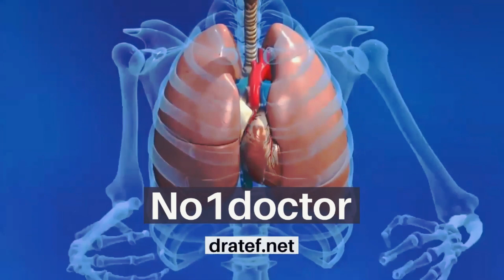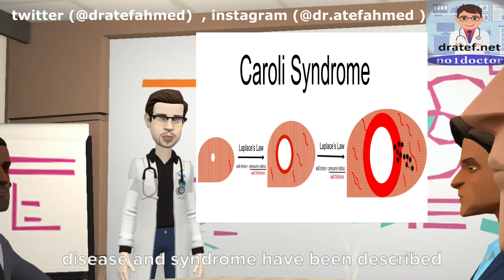Caroli Disease /Caroli’s Syndrome / Caroli’s Disease/ Cogenital Biliary Disease / choledochal cyst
Caroli disease - caroli disease.
caroli's disease.
in this video there is a clear discussion why carolis disease is separate entity when compared to choledochal cyst.

atient with caroli disease are usually brought to our attention  when they develop complications..

symptoms  risk factors and treatments of caroli disease (medical condition)  caroli disease is a rare inherited disorder characterized by dilatation of the intrahepatic bile ducts  this video contains general medical information if in doubt  always seek professional medical advice. caroli’s disease. 0 source/images: "caroli disease" cc-by-2.
a good look a the usg features of caroli's disease on ultrasound that includes pattern recognition  differentials  and complications.
Caroli disease - caroli’s syndrome and caroli’s disease
Caroli disease - carolis disease or obstructive jaundice  in cirrhotic liver
Caroli disease - medical vocabulary: what does caroli disease mean
Caroli disease - tmt: caroli's disease case review by dr hemangini thakkar
Caroli disease - what is the caroli syndrome?
Caroli disease - pediatric choledochal cysts – pediatrics | lecturio
• caroli disease (simple type): dilatation of larger intrahepatic bile ducts.
Medical vocabulary: what does caroli disease mean.
0 source/images: "caroli disease" cc-by-2.
What does caroli disease mean in english?
Caroli disease (medical condition).
Moataz fatthy caroli disease.
Caroli's disease and caroli's syndrome is a rare inherited disorder characterized by cystic dilatation  of the biliary tree.
There is also a discussion of congenital diseases  such as choledochal cysts and caroli's disease...
Tmt: caroli's disease case review by dr hemangini thakkar.
Biliary - choledochal cyst- caroli's disease.
Caroli's disease-  a separate entitiy.
Carolis disease or obstructive jaundice  in cirrhotic liver.
Symptoms  risk factors and treatments of caroli disease (medical condition)  caroli disease is a rare inherited disorder characterized by dilatation of the intrahepatic bile ducts  this video contains general medical information if in doubt  always seek professional medical advice.
Caroli’s syndrome and caroli’s disease.
0 source/images: "caroli disease" cc-by-2.
Mri of biliary disease - part 2.